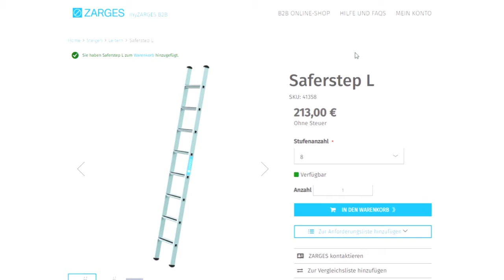myZARGES - Price DE